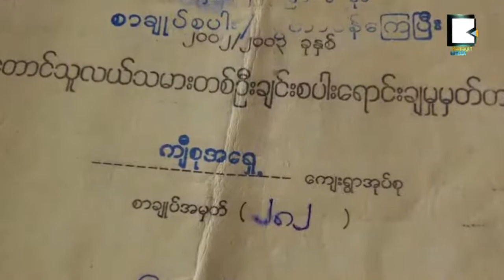Authority Tells Farmers Not to Grow Anymore in Dagon Skeikan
လယ္သိမ္းခံ လယ္သမားမ်ားကို လယ္မစိုက္ဖို႔ အိုးအိမ္က ေျပာ
လယ္ယာေျမ ဧက ၇ဝဝေက်ာ္ သိမ္းယူခံခဲ့ရတဲ့ ဒဂံုဆိပ္ကမ္းၿမိဳ႕နယ္ထဲမွာ လယ္သမားေတြကို လာမယ့္ မိုးရာသီမွာ စပါးမစိုက္ဖို႔ အိုးအိမ္ဦးစီးဌာနက ညႊန္ၾကားခဲ့တယ္လို႔ ေဒသခံလယ္သမားေတြက ဇန္နဝါရီ ၂၉ရက္ေန႔မွာ ထုတ္ေဖာ္ေျပာလိုက္ပါတယ္။
ဒဂံုဆိပ္ကမ္းၿမိဳ႕နယ္ က်ီစုေက်းရြာအတြင္းက လယ္ယာေျမ  ၇၁၈ဧကကို အိုးအိမ္ဦးစီးဌာနက ၁၉၉၆ကတည္းက သိမ္းယူခဲ့ၿပီး စက္မႈဇုန္ေဖာ္ေဆာင္ခဲ့ပါတယ္။ သိမ္းခံရတဲ့ လယ္ေျမေတြေပၚမွာ သီးစားခေပးၿပီး ဆက္လက္စိုက္ပ်ဳိးေနခဲ့ေပမယ့္ အခုေတာ့ လယ္မစိုက္ဖို႕ပါ ဒီဇင္ဘာလအတြင္းမွာ ႏႈတ္နဲ႔ ညႊန္ၾကားခဲ့တယ္လို႔ ဆိုပါတယ္။